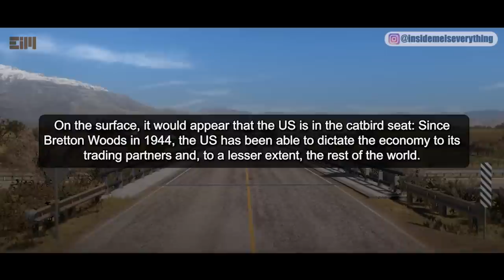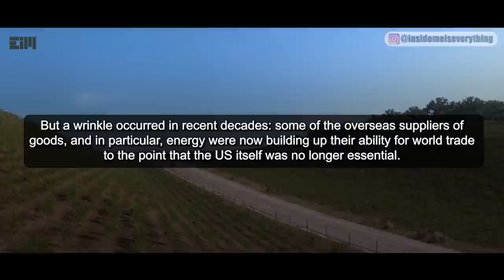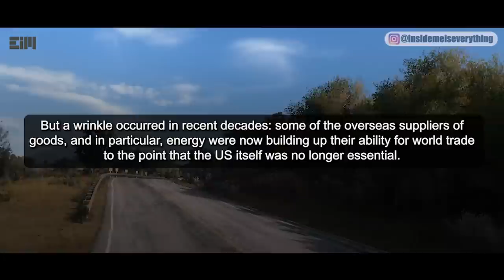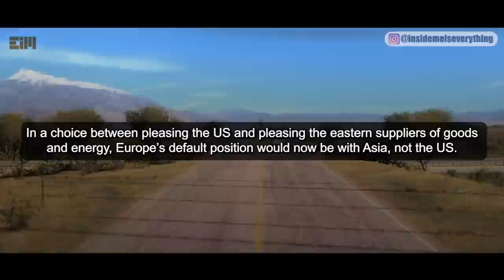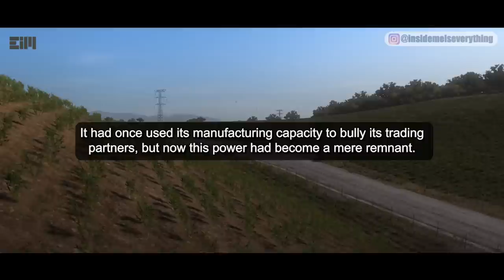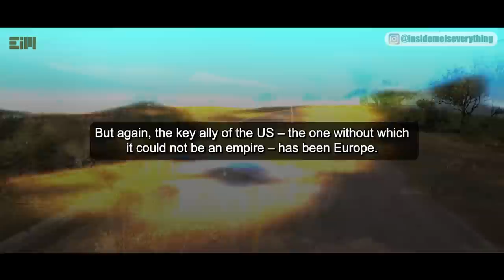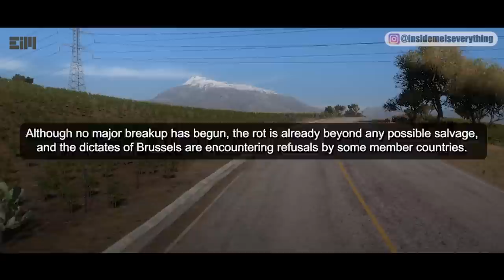EVERYONE NEEDS TO PAY ATTENTION TO THIS!